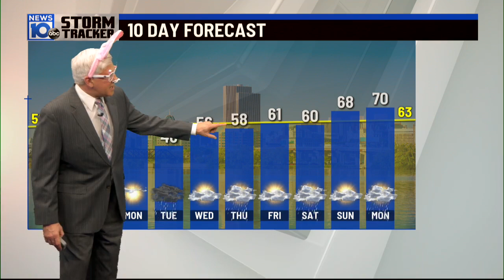4 15 22 530pm Weather Colder air but it was fun to have two Easter Bunnies helping us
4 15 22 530pm Weather Colder air   but it was fun to have two Easter Bunnies helping us

Having some fun. Tough weekend weather-wise. and two Easter Bunnies
just in time for the weekend